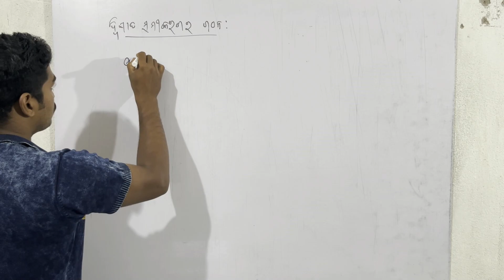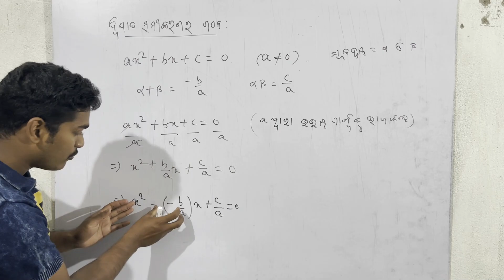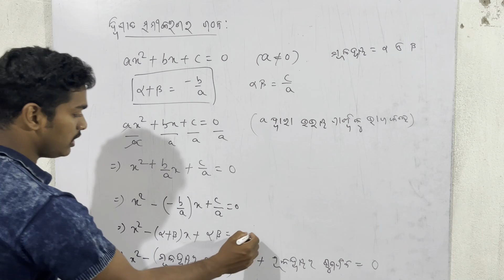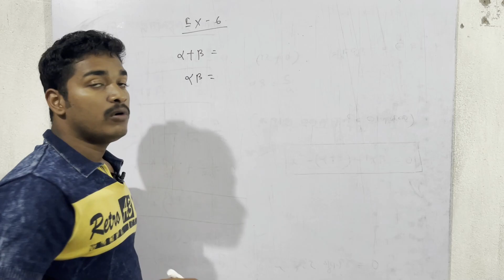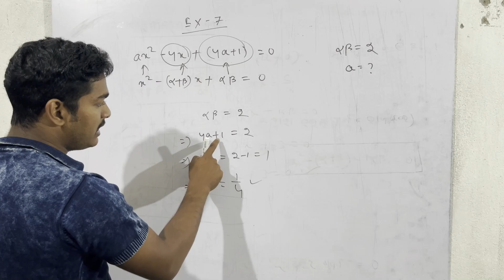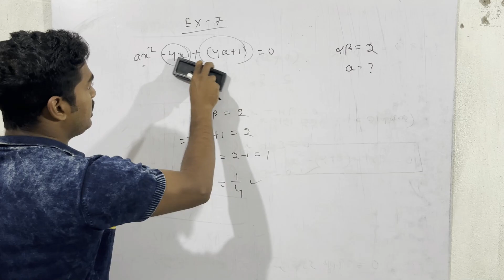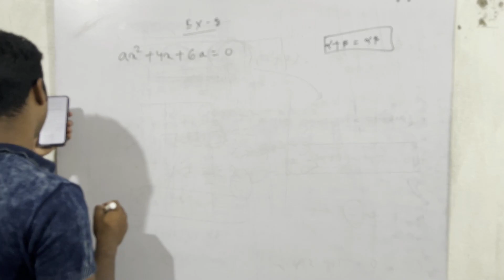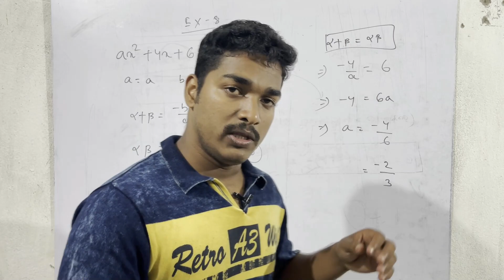Dighat Samikaran Class 10 | Formation of a quadratic equation & Example-6,7,8 | Part-7